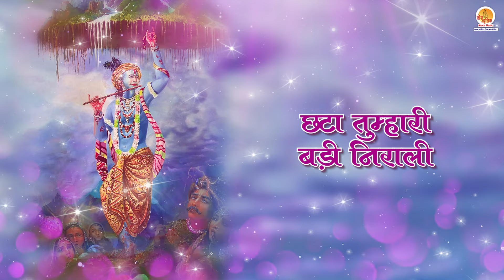गोवर्धन का सुपरहिट भजन | Govardhan Pujan Aaye Aaj | Dheeraj Bhandari | Goverdhan Special Bhajan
Celebrate the auspicious occasion of Govardhan Puja with Dheeraj Bhandari! Today, we bring to you a special Govardhan Puja celebration video, filled with devotion, love, and spirituality. Watch Dheeraj Bhandari perform the beautiful Govardhan special bhajan "Govardhan Pujan Aaye Aaj" and get immersed in the divine atmosphere. This video is a perfect way to connect with the almighty and seek blessings on this sacred day. So, sit back, relax, and let the divine music take you on a spiritual journey.

Credits:-
Bhajan - Govardhan Pujan Aaye Aaj
Singer - Dheeraj Bhandari
Lyrics - Dr. Suman Surabhi
Video Edit - Mantu Kumar
Recording, Mastering, and Mixing At Moxx Studio

Lyrics :-

करें परिक्रमा भक्त तुम्हारी
हाँ,,,, करें परिक्रमा भक्त तुम्हारी
रखियो सबकी लाज

कान्हा ने ऊँगली  पर धारा
डूबते व्रज को तुमने उबारा
मान मर्दन किया इंद्र का
हाँ,,,मान मर्दन किया इंद्र का
रखी विरज की लाज

भक्ति भाव से स्नान कराया
भजन कीर्तन मन को भाया
महिमा तेरी सबसे न्यारी
हाँ,,, महिमा तेरी सबसे न्यारी
रखो भक्तों की लाज

प्रभु तुम्हारा ध्यान करें हम
दीप जलाएं दान करें हम
तुम्हें पुकारा हे गोवर्धन
हाँ,,,तुम्हें पुकारा हे गोवर्धन
बना दो बिगड़े काज

आस तुम्हीं से भक्त लगाते
तेरे दर्शन को सब आते
छटा तुम्हारी बड़ी निराली
हाँ,,,,छटा तुम्हारी बड़ी निराली
तेरा ही चलता राज